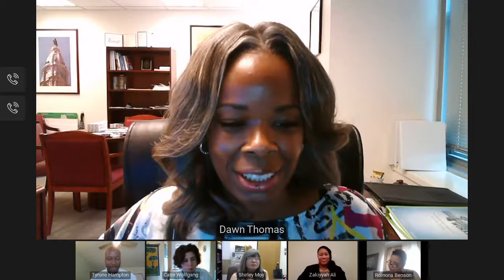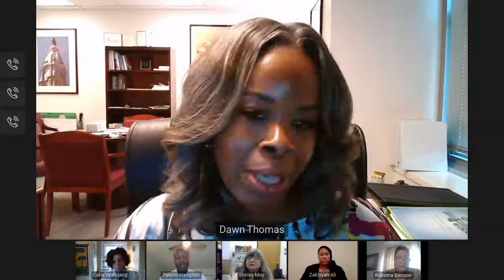Workforce Development: Increasing Access and Equity presented by Philadelphia Works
A thriving Philadelphia workforce means stronger communities and a growing local economy. Philadelphia’s workforce system has many resources to support residents and businesses alike. With a system and city as large, complex, and diverse as ours, it is vital that resources are accessible, beneficial, and equitable. Please join local workforce leaders as they discuss priority workforce challenges, share how their organizations are collaborating to develop innovative workforce solutions, and address access and equity to ensure that quality workforce resources meet the needs of Philadelphia residents and local businesses.

Moderator
- Catie C. Wolfgang, Director of Workforce Policy and Strategy at the City of Philadelphia

Panelists
- Shirley Moy, Executive Director, Lenfest North Philadelphia Workforce Initiative at Temple University
- Dawn Thomas-Hayward, Outreach & Communications Manager at Philadelphia Works
- Zakiyyah J. Ali, MLD, SHRM-SCP, Director of Workforce Initiatives at the City of Philadelphia
- Tyrone Hampton Jr., Manager of Workforce System Initiatives at Philadelphia Works
- Romona Riscoe Benson, Director, Corporate and Community Relations at PECO